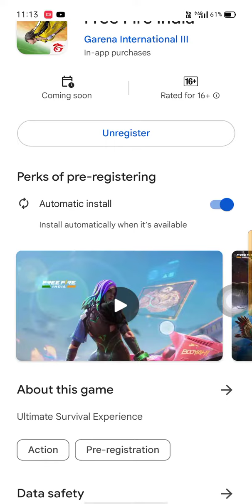Rohit_Gaming_Bharatpur_05 .1m views.1 hours ago.....................................................